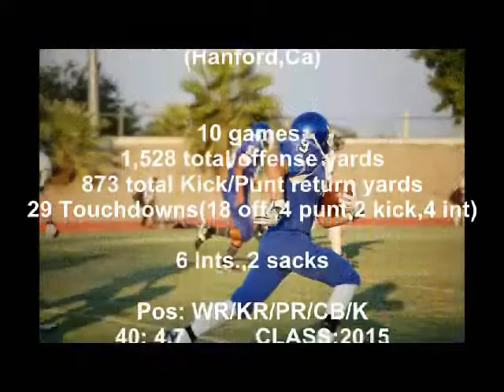Leo Carrillo 2011 JV football Highlights-Hanford West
Leo Carrillo is a freshman from Hanford West (Hanford,Ca),he played WR/K/P/CB/OLB/KR/PR for the Huskies JV team in the fall of 2011. He was named the team MVP and he is also playing baseball on varsity as a freshman.